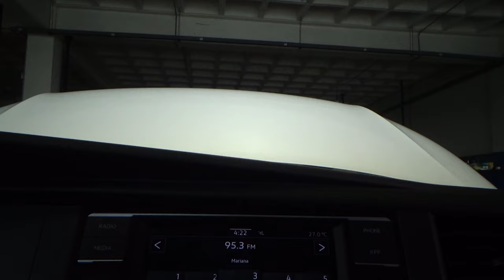Volkswagen / Transporter / 2023 - 25778